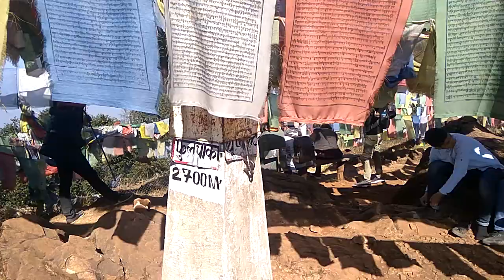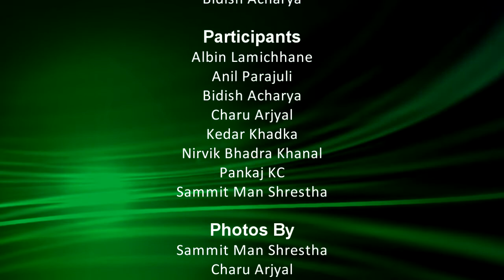Hiking from Godvari to Phulchowki